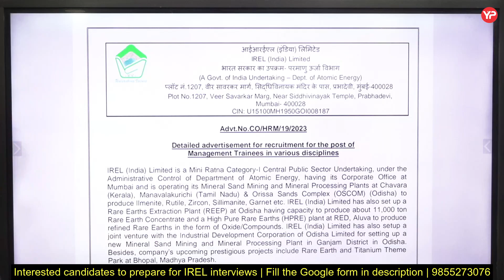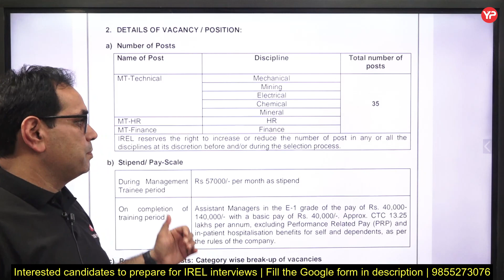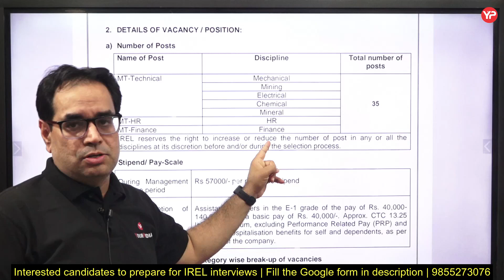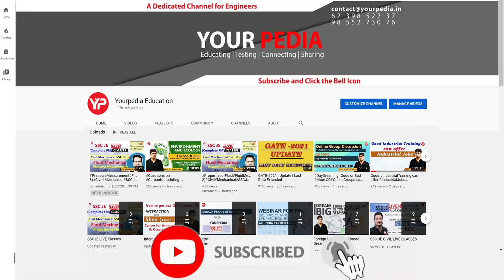IREL Management Trainee announced | IREL Interview preparation & Guidance with Yourpedia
IREL Management Trainee announced | Indian Rare Earths Limited (IREL) | IREL Interview preparation & Guidance with Yourpedia

-Interested candidates to prepare for IREL MT Interviews fill Google form